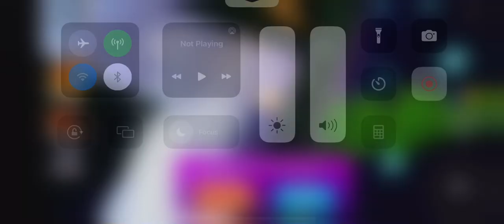Purple Jumpscare Chapter 2 Only